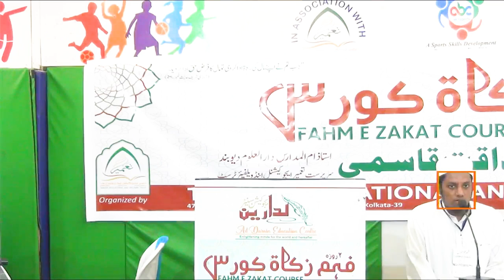Beautiful Tilawat By Hazrat Qari Molana Saiyed Amir Hamza Sb | At Ad Darain Education Center Kolkata